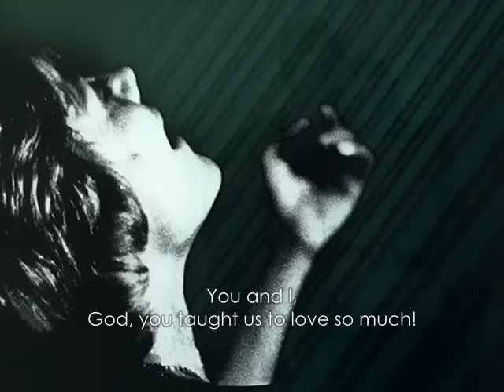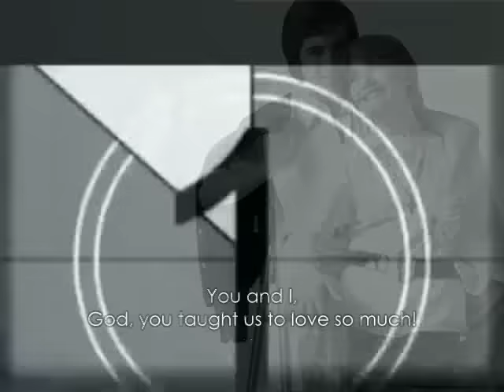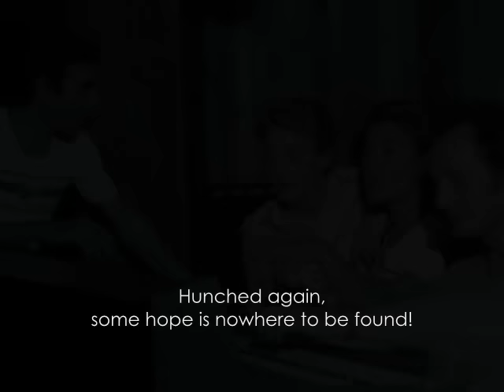Μαρινέλλα & Βοσκόπουλος - ΕΓΩ ΚΑΙ 'ΣΥ (English Subtitles)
Marinella & Tolis Voskopoulos - EGO KE 'SY (You and I) "Ta logia einai peritta" // Music: Tolis Voskopoulos // Lyrics: Mimis Theiopoulos // Album: MARINELLA & TOLIS VOSKOPOULOS - EGO KI' ESY (You and I) 1974 // Philips - PolyGram Records SA (Greece): 6331 071 // English Translation: Manos Aris (from stixoi.info)

// Εγώ κι' εσύ, πόσο η ζωή να μας μισεί, φεύγεις και φεύγω και πού πάμε! Εγώ κι' εσύ, Θεέ μου μας έμαθες Εσύ τόσο πολύ να αγαπάμε! Τα λόγια είναι περιττά την ώρα που χωρίζουμε, μοιάζουν τριαντάφυλλα σκυφτά που δεν ξαναμυρίζουνε! Τα λόγια είναι περιττά, ω, την ώρα που χωρίζουμε! Σκυφτοί κι' οι δυο, γύρω η αγάπη ρημαδιό, κρύο, σκοτάδι κι' αγωνία! Σκυφτοί ξανά, λίγη ελπίδα πουθενά, κρύο, σκοτάδι κι' αγωνία!

TRANSLITERATION:
Egó ki' esí, póso i zoí na mas misí, févgis ke févgo ke pu páme! Egó ki' esí, Theé mu mas émathes Esí tóso polí na agapáme. Ta lógia íne perittá tin óra pu horízume, miázun triantáfilla skiftá pu den xanamirízune! Ta lógia íne perittá, oh, tin óra pu horízume! Skiftí ki' i dió, yíro i agápi rimadió, krío, skotádi ki' agonía! Skiftí xaná, líyi elpída puthená, krío, skotádi ki' agonía.